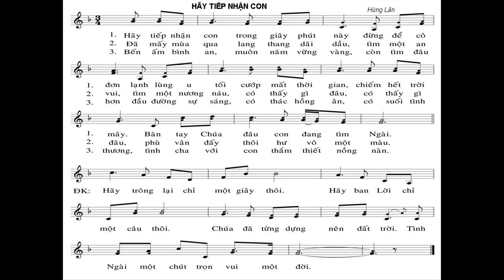Hãy tiếp nhận con trong giây phút này, đừng để cô đơn lạnh lùng u tối cướp mất thời gian, chiếm hết